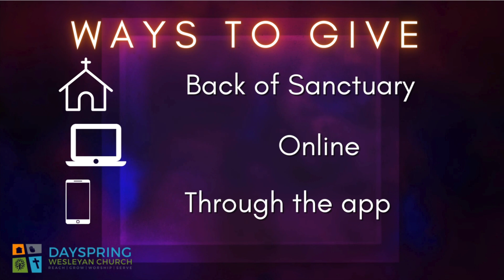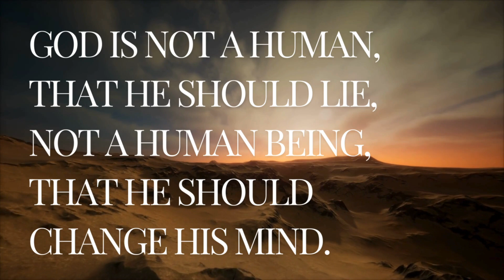Big Picture | August 17th, 2024